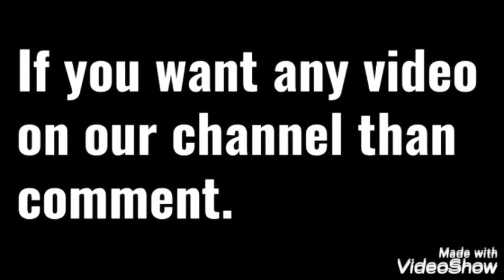I went to the Nether and one new Island Gameplay Video Skyblock #2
Minecraft Gameplay Video Skyblock

Video characteristics

Edited By - Palash

Performed by -  Palash

If you want any Game video on this channel then  comment in the videos.

About me - I am Palash Sharma .